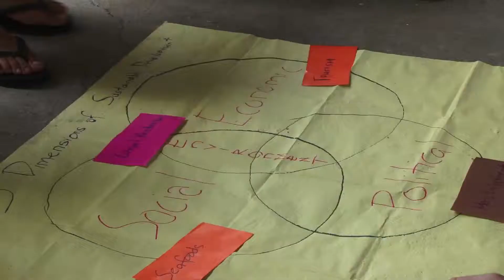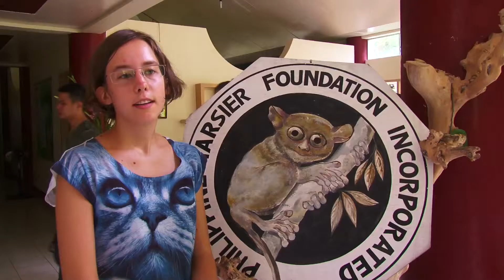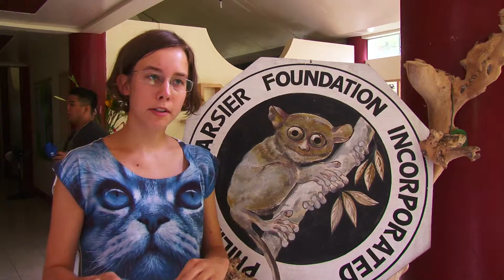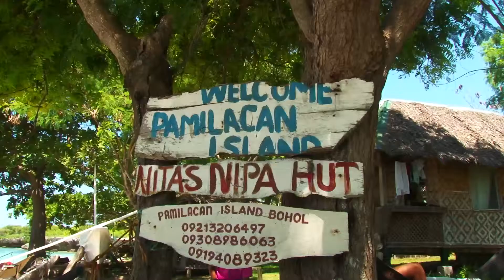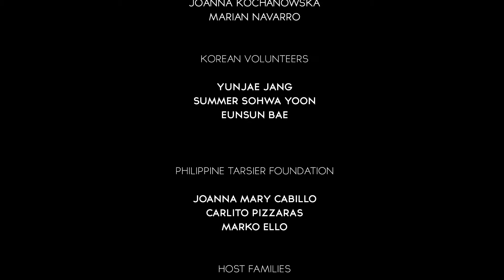The Bayanihan Spirit